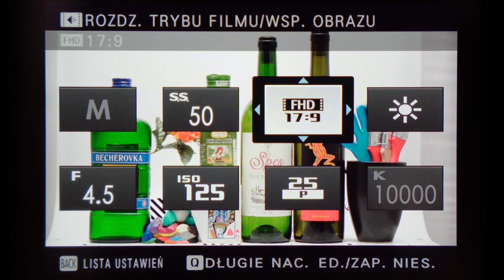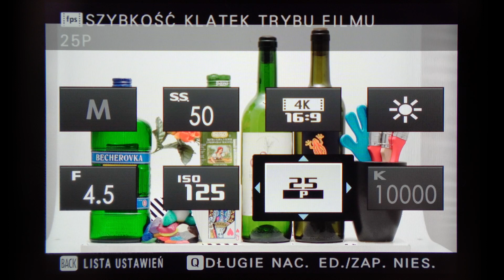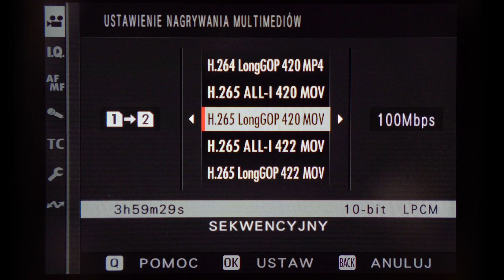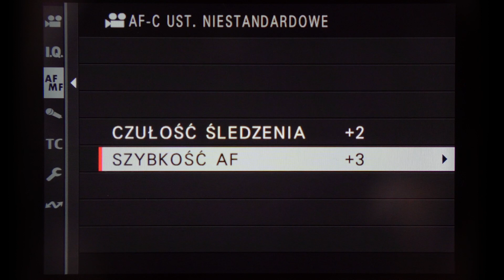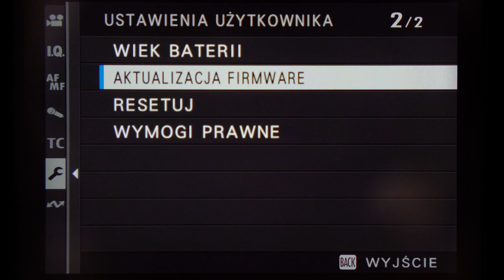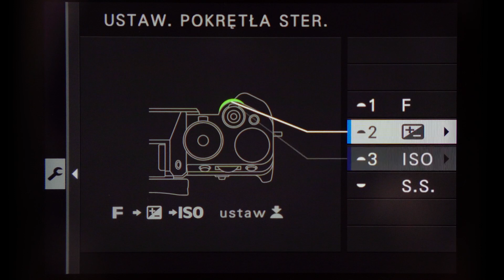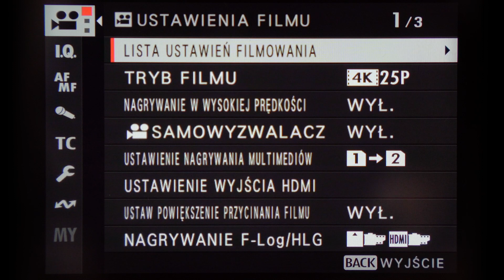Fujifilm X-T5 - Menu w trybie filmowym